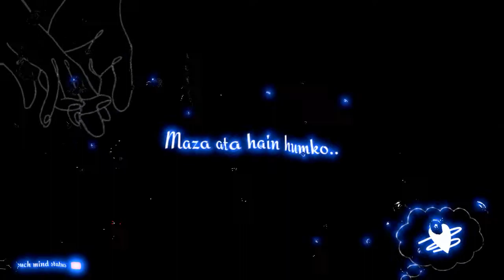Mein Aur Mera Bestfriend naa..Boht Ajeeb hain tending frindship shorts full screen status 4k hd